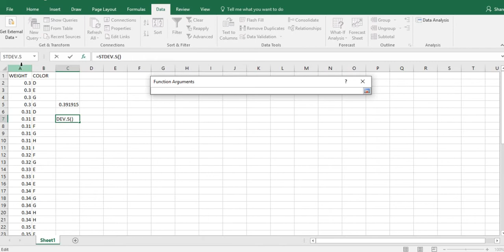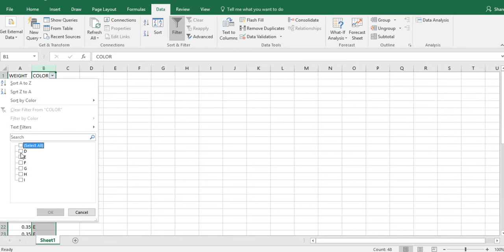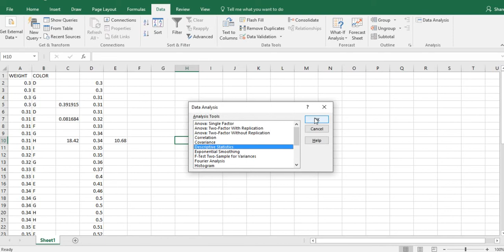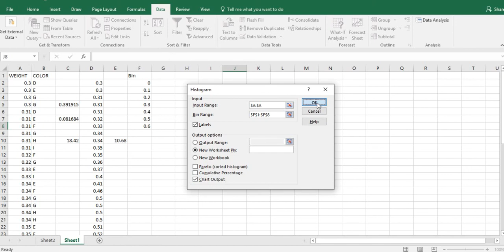Calculate Basic Descriptive Statistics in Excel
Demonstration of calculating/creating basic statistics, e.g., mean, sum, histogram and etc., in Excel.